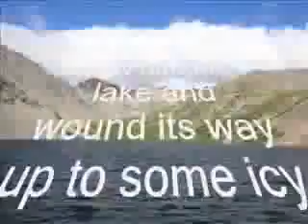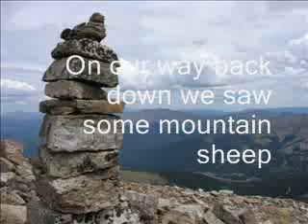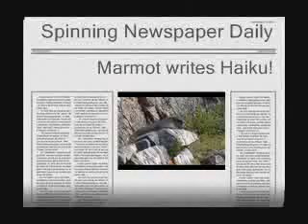Hiking in Dillon, Colorado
**Audio Disabled by Youtube** Come with me as I take you to some of the most scenic areas of Dillon, Colorado...  Okay, I'm sure there are better places, but this is where I went, and you're going to see it!